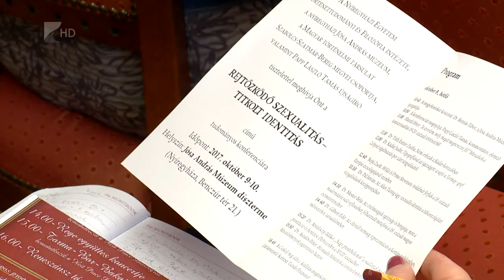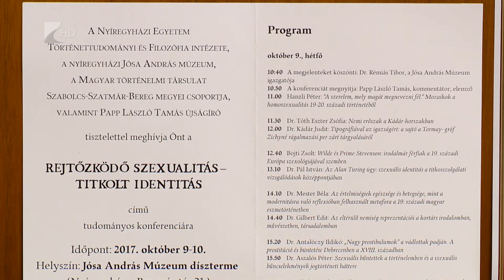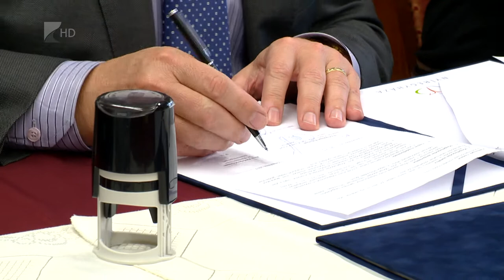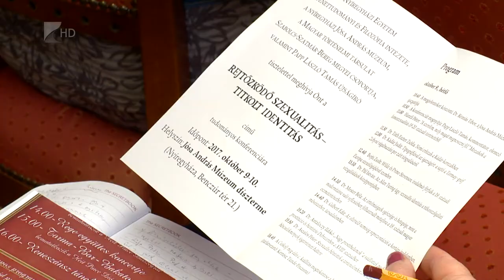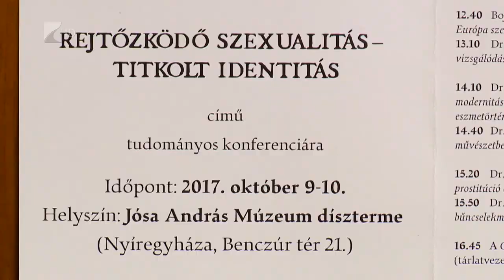Víg-kend 2017.október 5. Első rész / Kölcsey Televízió